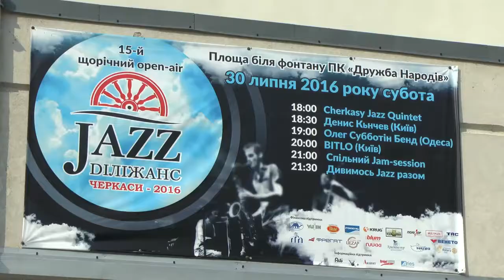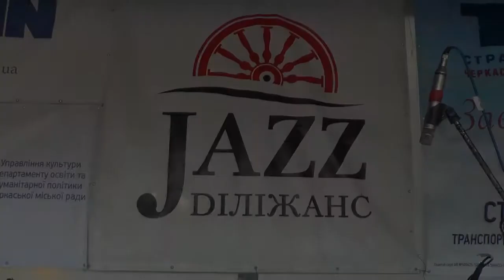Cherkasy Jazz Quintet 'Soft Shoulders' by Bert Kaempfert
Video: Olefilm